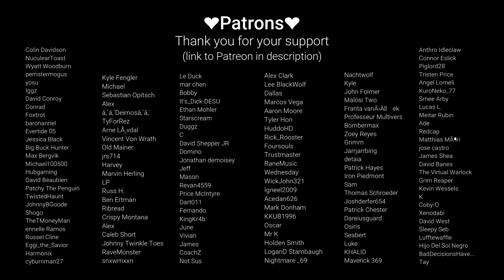Your Wife has a Surprise for You "I love you and they will too" [Wholesome Roleplay] [Pregnant Wife]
Well you're home early...but uh, I got a surprise for you~

Keychains for sale!